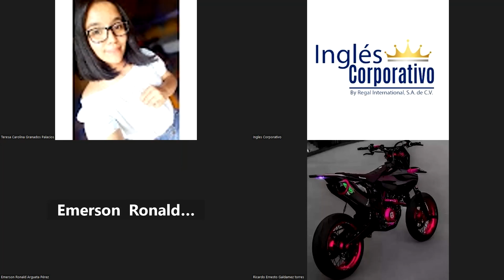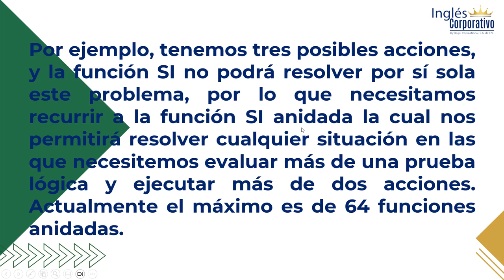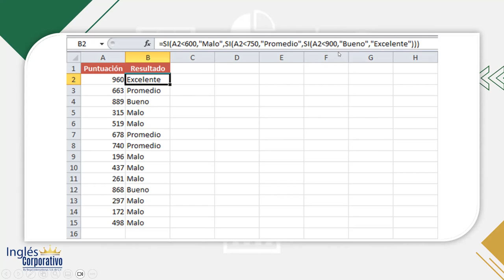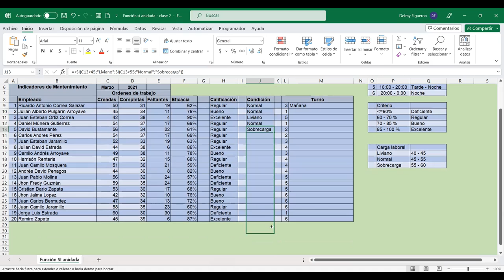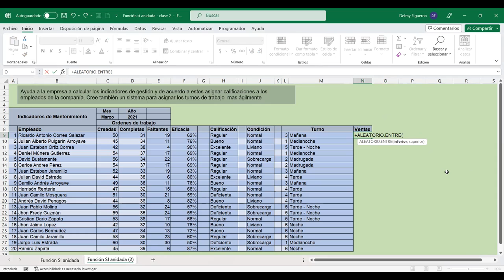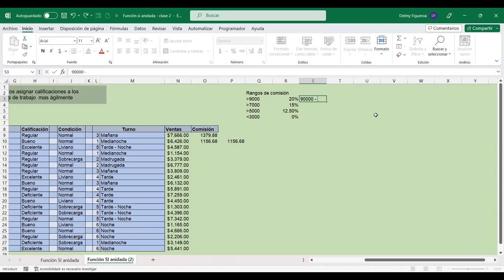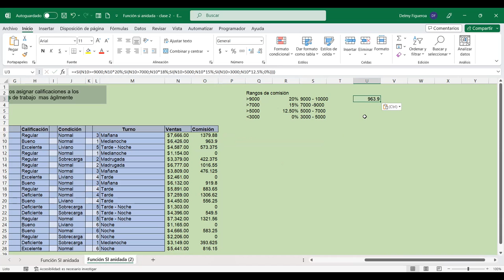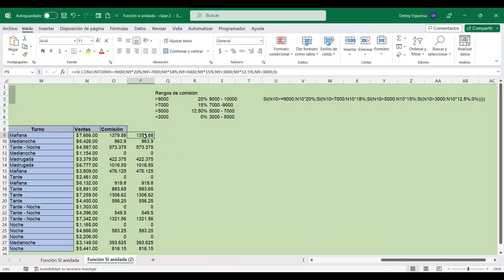SESION 2-4/7/2023-EXI-01-8-9-PM-07-23-FIGUEROA-FUNCIÓN SI ANIDADA